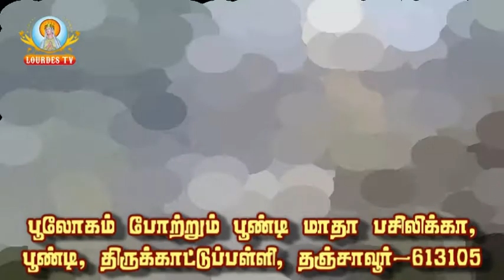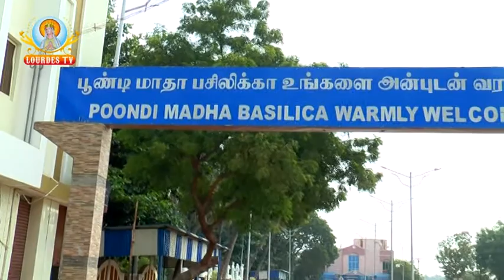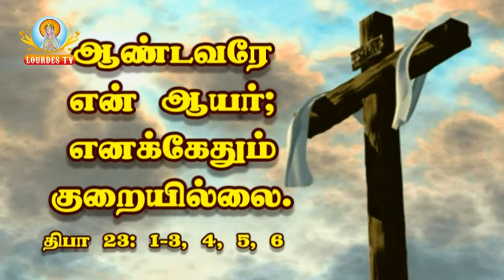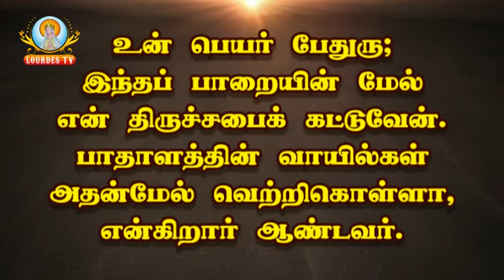Poondi Matha Basilica_Poondi_22-02-2018_Part-01